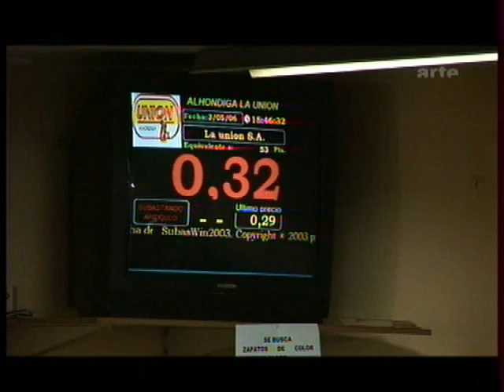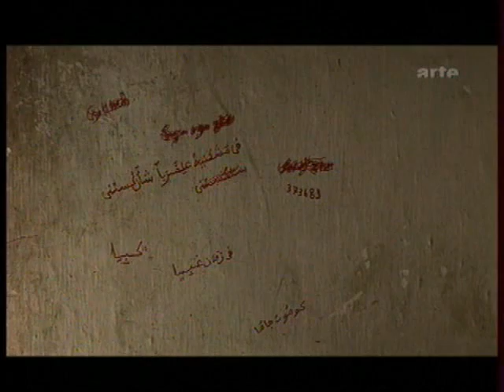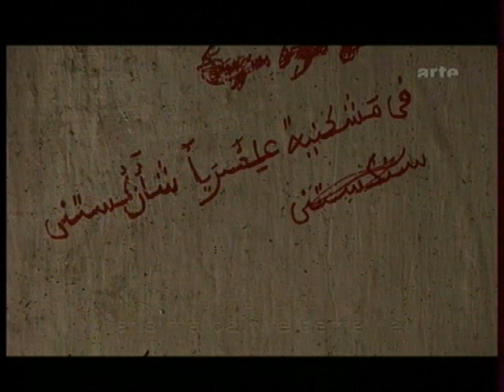El Ejido, la loi du profit - El Dorado unter plastik. 4